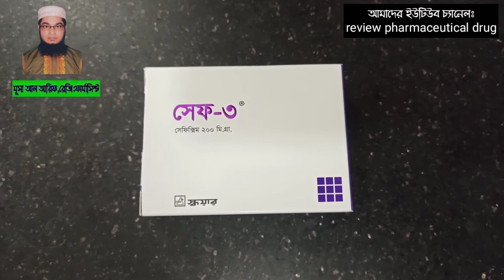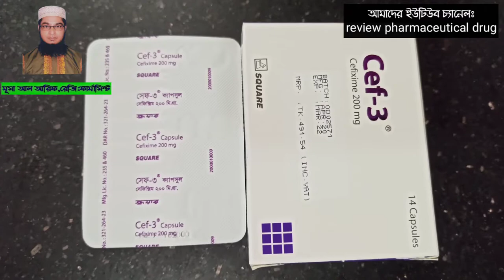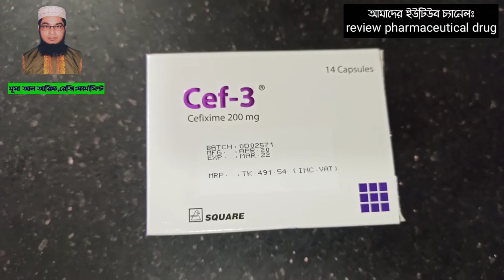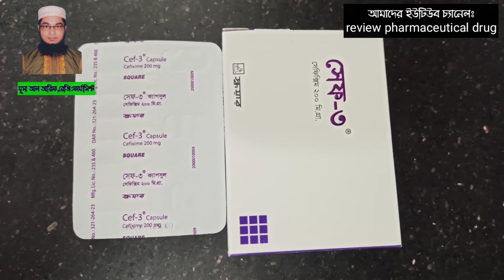Cef-3//Cefixime-200mg//এর ব্যবহার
'''''''''''''''''''''''''''''৷৷৷৷৷৷৷৷৷৷৷৷৷৷৷৷৷৷৷৷৷৷৷৷৷৷৷৷৷৷

নির্দেশনা
উর্ধ্ব ও নিম্ম শাসতন্ত্রের সংক্রমণ, মূত্র নালীর সংক্রমণ, গনােককাল ইউরোইটিস, একিউট ওটাইটিস মিডিয়া।
সেফ-3 ক্যাপসুল: ২০০ মি.গ্রা. - ৪০০ মি. গ্রা., একক বা বিভক্ত মাত্রায় ৭-১৪ দিন পর্যন্ত রােগের তীব্রতা
অনুযায়ী সেব্য।
সেফ-৩® সাসপেনশন/পেডিয়াট্রিক ড্রপস্:
শিশুদের মাত্রা: দৈনিক ৮ মি.গ্রা, প্রতি কেজি দৈহিক ওজন হিসাবে একক বা দুটি বিভক্ত মাত্রায় ৭-১৪ দিন
পর্যন্ত সেব্য অথবা
১/২-১ বছর পর্যন্ত: ৭৫ মি.গ্রা,
১-৪ বছর পর্যন্ত ১০০ মি.গ্রা,
৫-১০ বছর পর্যন্ত ২০০ মি.গ্রা,
১১-১২ বছর পর্যন্ত: ৩০০ মি.গ্রা,
১২ বছরের উর্দ্ধে: পূর্ণ বয়স্ক মাত্রা
পার্শ্ব প্রতিক্রিয়া
সাধারণত: সেফিক্সিম সুসহনীয়। যে সব পার্শ্ব প্রতিক্রিয়া ক্লিনিক্যাল ট্রায়ালে দেখা গেছে তার অধিকাংশই মৃদু
প্রকৃতির এবং ক্ষণস্থায়ী।
পরিপাকতন্ত্রে (GIT) প্রতিক্রিয়া: ডায়রিয়া (যদি মারাত্মক আকার ধারণ করে তবে সেফিক্সিম সেবন বন্ধ করা
উচিত), পায়খানার রং পরিবর্তন, বমিবমি ভাব, পেটে ব্যথা, অজীর্ণতা। কেন্দ্রীয় স্নায়ুতন্ত্রে (CNS)
প্রতিক্রিয়া: মাথা ব্যথা, ঝিমুনী হতে পারে।
অন্যান্য প্রতিক্রিয়া: অতি সংবেদনশীল (Hypersensitivity) প্রতিক্রিয়া যা চিকিৎসা বন্ধ করা হলে
প্রশমিত হয়। হেমাটোলজিক্যাল প্রতিক্রিয়া যা খুবই বিরল এবং সিরামে অ্যামাইলেজ এর পরিমাণ বৃদ্ধি
পাওয়া।
অনুপযােগিতা
যাদের সেফালােস্পােরিন জাতীয় ওষুধে অতিসংবেদনশীলতা আছে।
সাবধানতা
যাদের পরিপাকতন্ত্রে সমস্যা আছে বিশেষ করে কোলাইটিস থাকলে সেফিক্সিম সাবধানতার সাথে ব্যবহার করা
উচিত। যে সব রােগীর বৃক্কের কার্যক্ষমতায় মারাত্মক সমস্যা আছে শুধুমাত্র তাদের ক্ষেত্রেই মাত্রা পরিবর্তন
করার প্রয়ােজন হতে পারে।
গর্ভাবস্থায় এবং স্তন্যদানকালে
গর্ভকালীন অবস্থায় এবং স্তন্যদানকালে সেফিক্সিম গ্রহণে বিরত থাকাই ভাল কেননা এক্ষেত্রে তেমন কোনা
ক্লিনিক্যাল তথ্য নেই।
বয়স্কদের ক্ষেত্রে
কোন বিশেষ সাবধানতার প্রয়ােজন নেই।
শিশুদের ক্ষেত্রে
১২ বছরের কম অথবা ৫০ কেজির চেয়ে কম ওজনের শিশুদের ক্ষেত্রে দৈনিক ৮ মি.গ্রা, প্রতি কেজি দৈহিক
ওজন হিসাবে সেব্য।
অন্য ওষুধের সাথে প্রতিক্রিয়া
কোন তথ্য নেই।
সংরক্ষণ
ক্যাপসুল: আলাে থেকে দূরে, ৩০°সে. তাপমাত্রার নীচে এবং শুষ্ক স্থানে রাখুন।
সাসপেনশন/পেডিয়াট্রিক ড্রপস্ তৈরীর পাউডার: আলাে থেকে দূরে, শুষ্ক স্থানে এবং ২৫° সে. তাপমাত্রার নীচ্ছে
দিন এবং রেফ্রিজারেটরে (২॰-৮॰)তাপ মাত্রায় রাখলে ১৪দিনের মধ্যে ব্যাবহার করুন৷
বাচন করলে।

me.